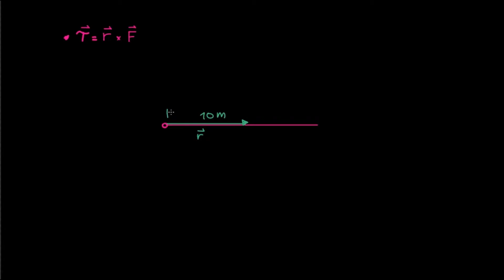العزم والضرب الاتجاهي | الفيزياء | العزم والزخم الزاوي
شرح عن العزم والضرب الاتجاهي